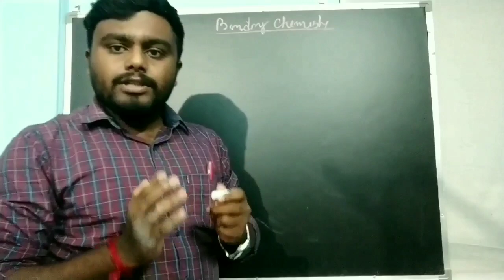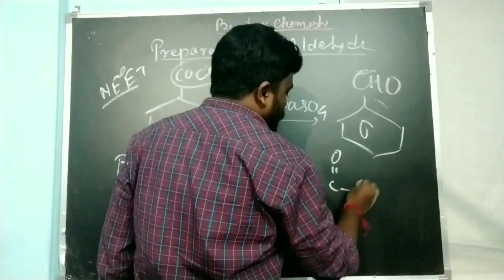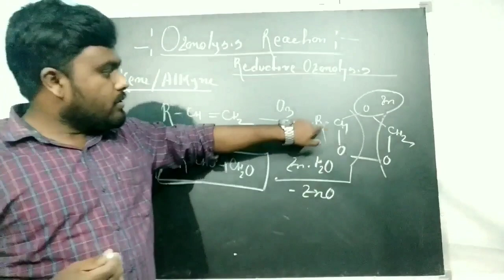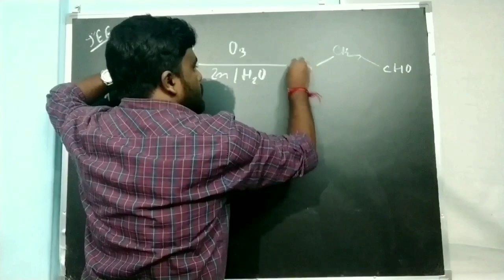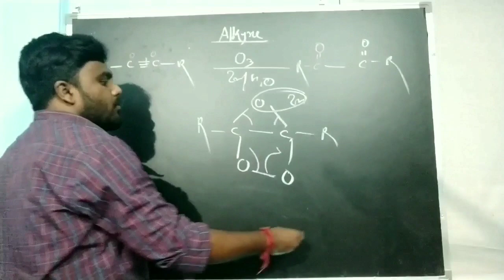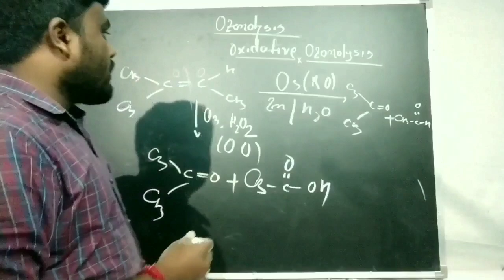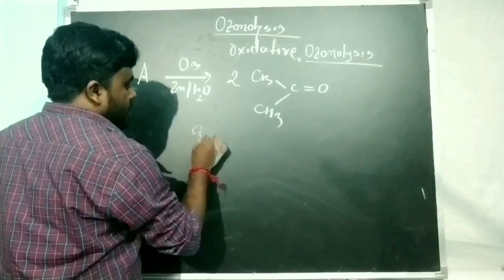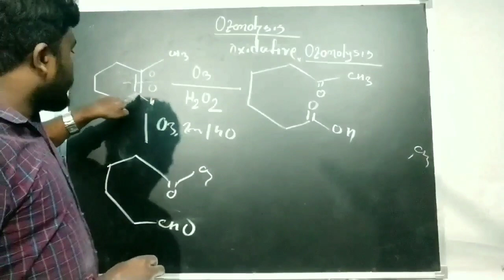Aldehyde,ketone, carboxylic acid oxidative & reductive ozonolysis Rosenmund reduction neet,jee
Helpful for Board & entrance